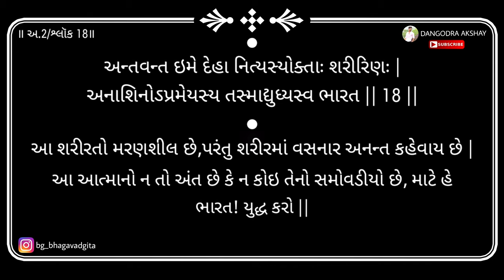Bhagavad gita | Adhyay 2 | Shloka 18 | 2019 | DANGODRA AKSHAY